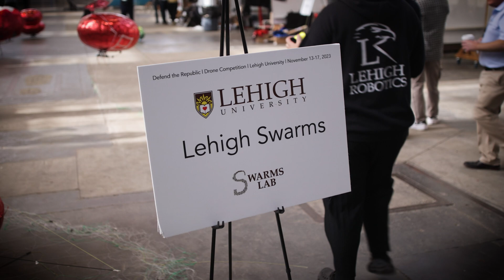Lehigh University Drone Swarm Competition 2023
Lehigh Hosts ‘Defend the Republic’ Drone Competition at Mountaintop, where teams from eight universities compete in an event held for the first time at Lehigh.